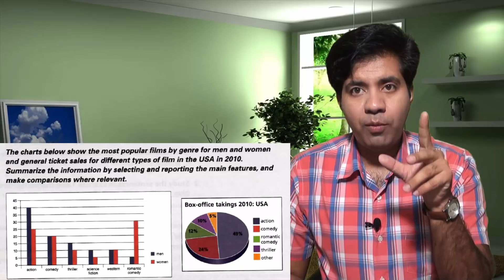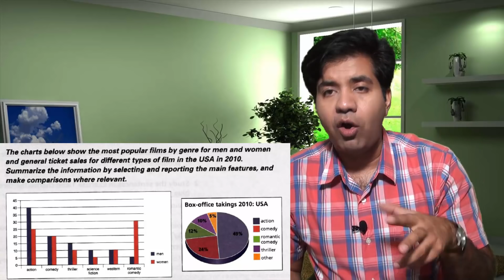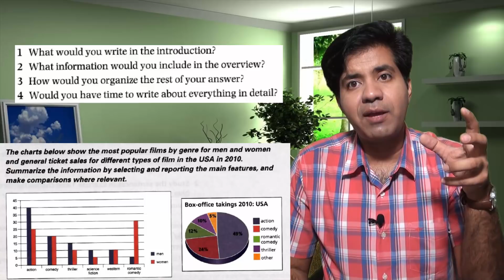IELTS Writing Task 1 || How to Write a Report on Double Graph || Asad Yaqub